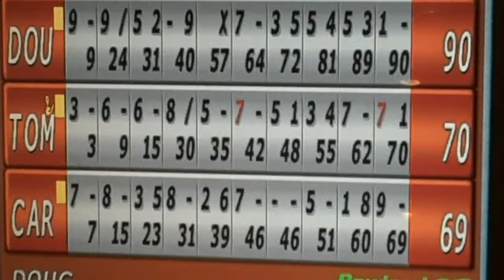Bowling [w/ Carrie] (Feb 2010)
I owe everyone at Teenage Cancer Trust a huge debt of gratitude for helping me come out of my shell and connecting me with so many wonderful people over the past 25 years.